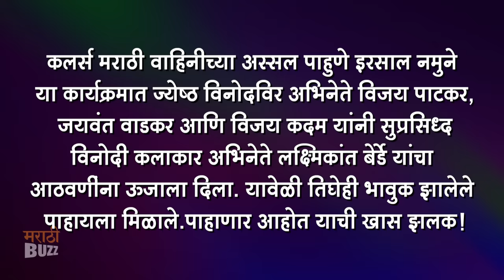Assal Pahune Irsal Namune | Laxmikant Berde's Heart Touching Memories By Co-Actors | Colors Marathi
कलर्स मराठी वाहिनीच्या "अस्सल पाहुणे इरसाल नमुने" या कार्यक्रमात अभिनेते विजय पाटकर , जयवंत वाडकर आणि विजय कदम यांनी सुप्रसिद्ध विनोदी कलाकार अभिनेते लक्षमिकांत बेर्डे यांचा आठवणींना उजाळा दिला. यावेळी तिघेही भावुक झालेले पाहायला मिळाले. पाहणार आहोत याची खास झलक पहा फक्त ""मराठी बझ""वर !

Footage Courtesy Colors Marathi